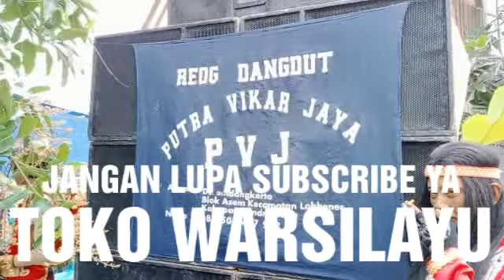LIVE SHOW REOG PUTRA VIKAR JAYA DI DUKUH KRUPUK